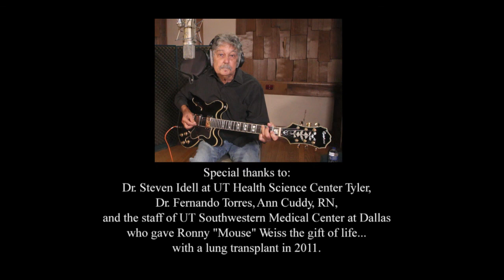"Knockin' On Heaven's Door" performed by Mouse and the Traps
During the 2020 pandemic social distancing,  members of the 60s rock band Mouse and the Traps came by Robin Hood Studios one-by-one to record their individual parts for this version of the Bob Dylan classic.